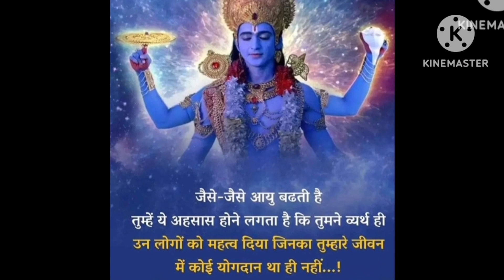उमर बीती जाए धीरे धीरे धीरे धीरे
उमर बीती जाए धीरे धीरे उम्र बीती जाए धीरे धीरे